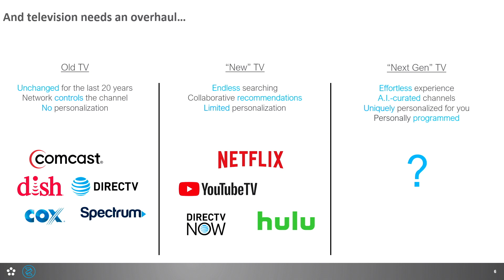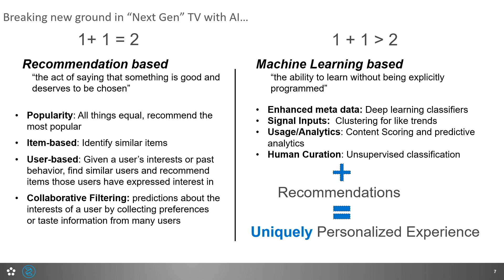How to Use Machine Learning to Create Personalized TV Experiences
ZoneTV Tom Sauer describes how machine learning can be used to overhaul the TV world and deliver more individualized experiences in this clip from Streaming Media East 2018.